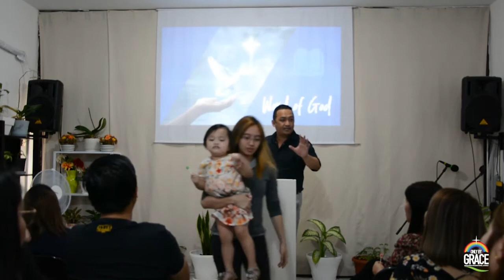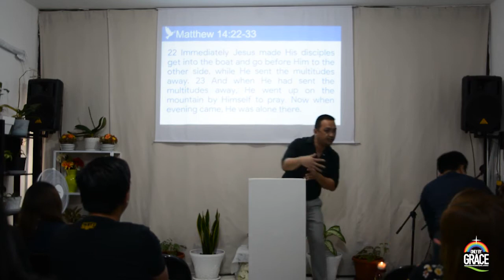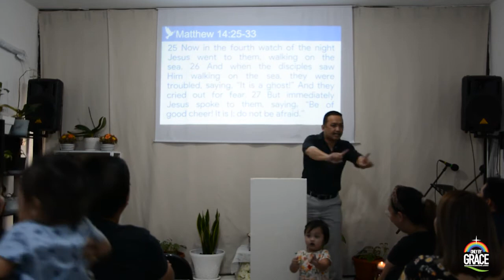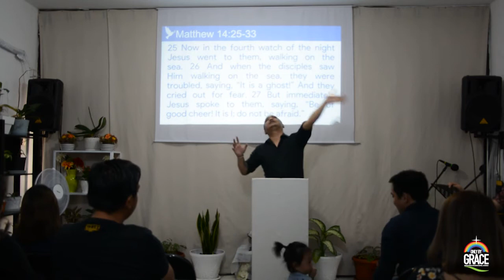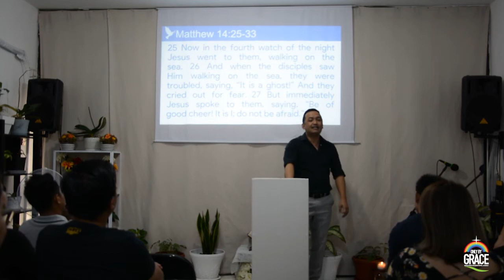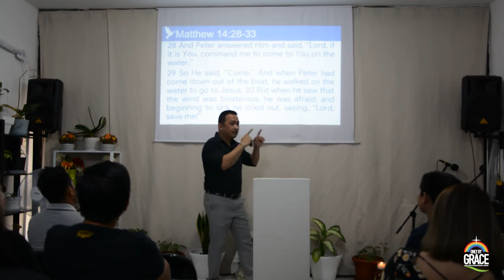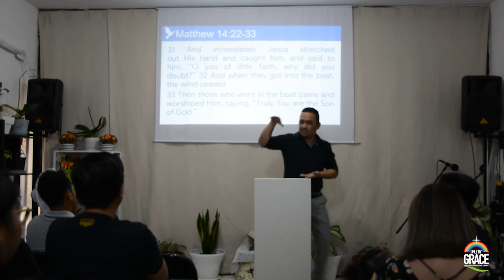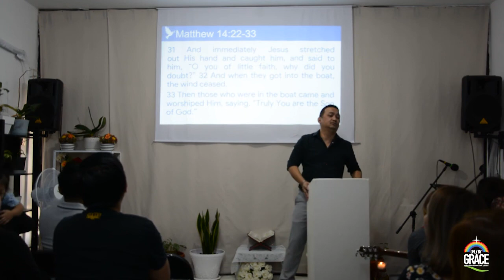Time of Testing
18 September 2020 - Abu Dhabi